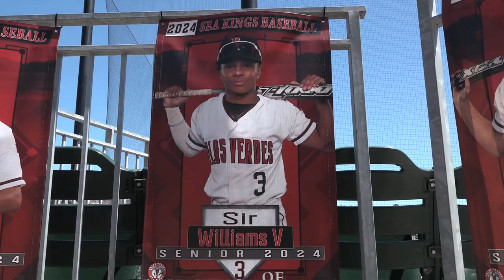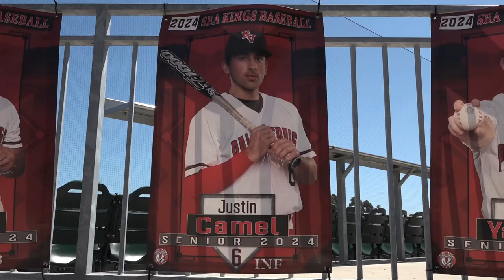PTF PVHS BASEBALL 2024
Playing the Field visits with the 2024 PVHS Kings Baseball team. Maria Serrao Hosts.